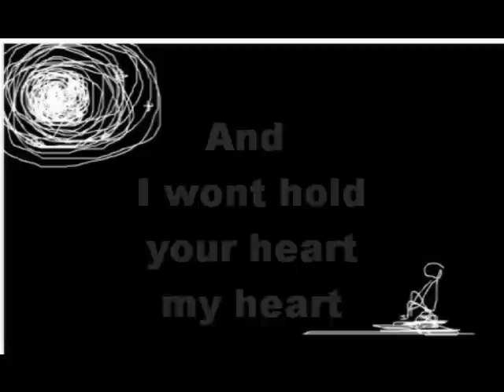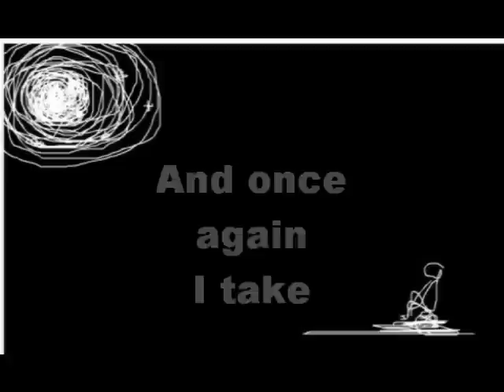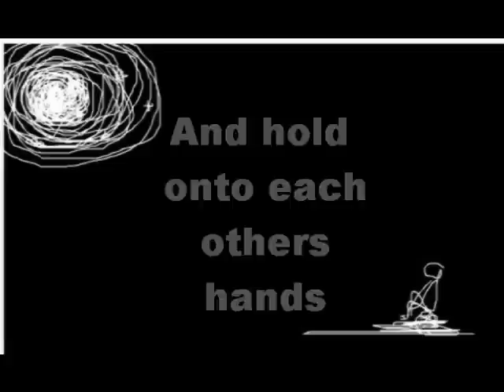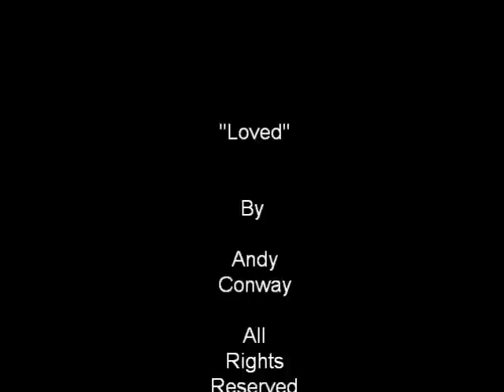'Loved' by Andy Conway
Andy's New Song Nov 2011